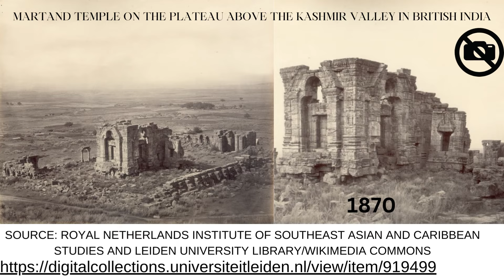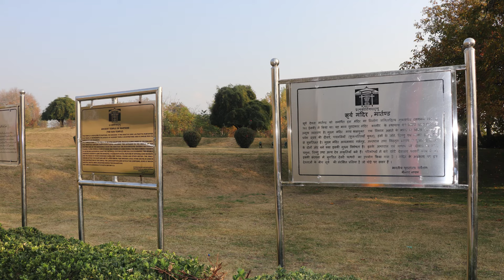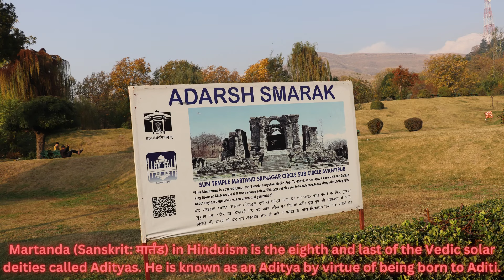Discover KASHMIR'S Best Kept Secret Ancient Martand Surya Temple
The Ancient Martand Surya Temple Kashmir district Anantnag. The temple is one of the oldest and ruined by outsiders and infiltrators of the country. If you are trying to visit Anantnag Kashmir valley and talk to travel and tourism agencies, I am sure they will not include this spot in your itinerary.  While searching about the temple, I could receive two very rare pictures from the archive the Royal Netherlands Institute of Southeast Asian and Caribbean Studies and Leiden University Library/Wikimedia Commons. The rare pictures of Martand Surya temple, Anantnag district of Kashmir is situated on the plateau above the Kashmir Valley in British India during 1870. I thankfully acknowledge the rare collection and achieve of Royal Netherlands and associates for the same and the link has been provided in description box as well.
At the entrance of the temple premise the board appear which displayed a brief history of the temple. first let me tell you about the written one. Then I will tell you the details as available. From the ruins and associated archaeological discoveries it can be said that it was an excellent example of Kashmiri architecture, which was a blend of Gandharan, Gupta and Chinese architecture. Friends as we keep moving inside the temple premise we found the ruins of architecture.
The Martand temple is located on a plateau with a panoramic view of the whole Kashmir Valley in Anantnag district. It was an exceptional example of the Kashmiri style of architecture, which had integrated the Gandharan, Gupta, and Chinese types of architecture, according to the remnants and associated archaeological discoveries. The temple includes a colonnaded courtyard with its main shrine in the middle and 84 lesser shrines around it, extending 220 feet in length and 142 feet wide in total and integrating a former temple. The shrine is the biggest example of peristyle in Kashmir, and it is complicated owing to its different chambers, which are proportionate in size and lined with the shrine’s entire perimeter. In line with the Hindu Temple architecture style, the main entrance of the shrine is located on the west end of the quadrangle and is of the same width as the shrine itself, establishing grandeur. Different gods, like Vishnu, as well as river goddesses, like Ganga and Yamuna, are depicted in the antechamber of the shrine main, in complement to the sun deity Surya.
As per Jonaraja and Hasan Ali, Sikandar Shah Miri during is dynasty from year 1389 to 1413 had systematically demolished the temple in a bid to Islamize society on the suggestion of a Sufi cleric named Mir Muhammad Hamadani. Thereafter, multiple earthquakes severely destroyed the remains and relics of the temple.
As per Conservation Efforts of Government of India, the Ancient Martand Surya Temple of Anantnag district of Jammu and Kashmir has been designated as a site of national significance by the Archaeological Survey of India (ASI). Kartanda is the name of the temple in the registry of centrally protected sites (Sun Temple).
As we ventured towards the rear of the temple, the conspicuous presence of ruins and remnants became increasingly evident. The passage of time had taken a toll, leaving the once-majestic idols marred by destruction, their faces either defaced or entirely absent, some even forcibly removed from their original positions. Gratitude welled within us for the Government of India's proactive stance in restoring this cultural treasure.
Bollywood connection.  In 1970, the temple location featured prominently in the movie "Man Ki Aankhen," starring Dharmendra and Waheeda Rahman, on Rafi and Lata song "Chala Bhi Aa Aaja Rasiya." In1975, Hindi film "Aandhi," featuring Sanjeev Kumar and Suchitra Sen on Kishore-Lata song "Tere Bina Zindagi Se Koi Shikwa Nahiin." In 2014, in the Hindi film "Haider," However, some Kashmiri Pandits expressed concerns that the depiction of the site as a "den of evil" hurt their sentiments, leading to calls for a ban.
Camera: Samsung Galaxy 20 FE 5G
DJI OM 5-Handheld 3-Axis Smartphone Gimbal Stabilizer with Grip Tripod
Also OpenAI and Primevoice AI are acknowledged.
00:00 Introduction
04:30 Temple layout
05:34 Imprints of destruction
07:37 Antient architechture
09:19 Bollywood connection